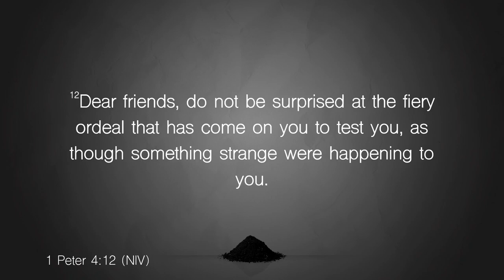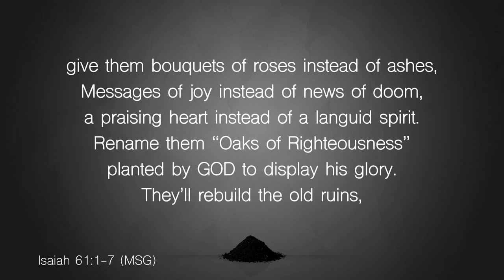Rising From The Ashes | Pastor George Fultz | First Church "The City"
Message: Rising From The Ashes
Scripture: 1 Peter 4:12, Isaiah 43:2, Isaiah 61:3
Speaker: Pastor George Fultz